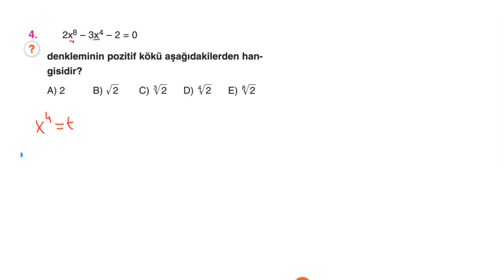Çap Yayınları - AL - 10.Sınıf Matematik 4.Fasikülü - KAZANIM 8